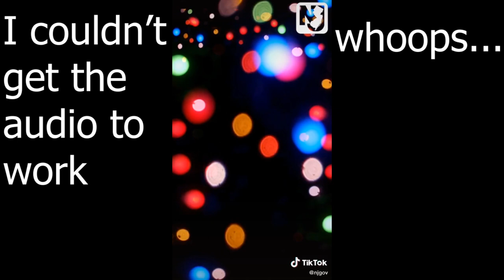The Hollows at Noon Holiday Special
whoops, this was supposed to go up during the holiday season but Adobe Media Encoder sucks.

Listen to our podcast on Anchor.fm and Spotify*!
*New episodes will be available within hours of being published on Anchor

or you can listen to us on:
Apple:
or on the RadioPublic app!

00:00
01:12 Our Christmas Traditions
10:40 Santa's declared an essential worker
17:13 Our Favorite Christmas movies
22:35 The Future of Streaming (and if Home Alone is on Disney Plus)
39:20 Gov. Phil Murphy's TikTok

--CREDITS--
"The Hallows at Noon" Episode #4:

Starring:
Liam Noonan
Rocky Hallows

Certain Elements in This Episode Written by:
Liam Noonan
Rocky Hallows

Producers:
Liam Noonan
Rocky Hollows

Executive Producers:
Liam Noonan
Rocky Hollows

Editor:
Liam Noonan

Music Director:
Liam Noonan

Directed by:
Liam Noonan

Recorded on Zoom

Cover art ©️ 2021 Rocky Hollows

 "The Hollows at Noon" ©️ 2021 Liam Noonan, Rocky Hollows.

Distributed by Anchor.fm, a SPOTIFY TECHNOLOGY S. A. company.